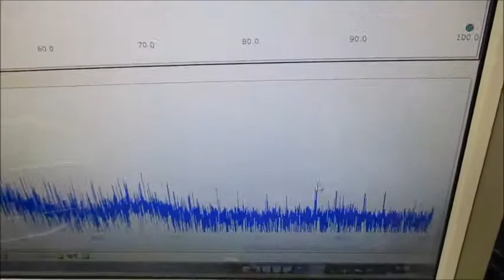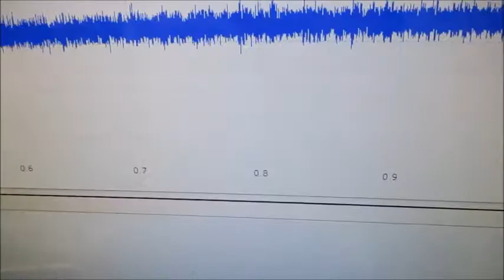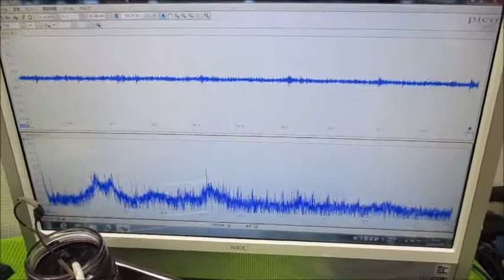オリジナル製品：超音波発振プローブを利用した超音波制御技術